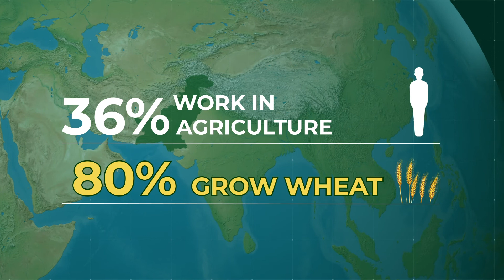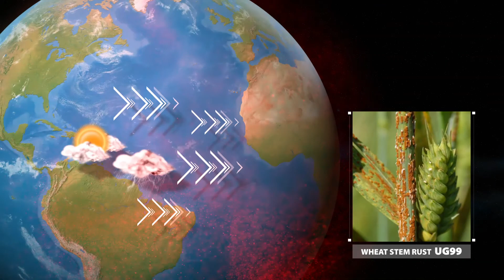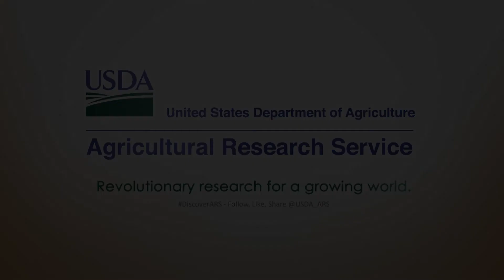Discoveries with Impact | Wheat Productivity Enhancement Program Boasts Successes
ARS has been a central player in the Wheat Productivity Enhancement Program for Pakistan, a decade-long international collaboration that will soon draw to a close.